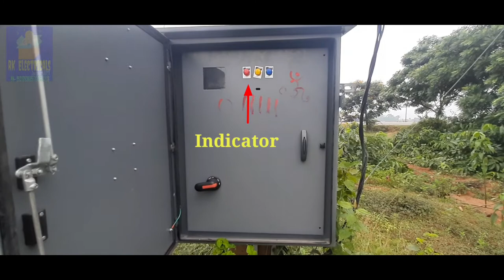LTDB , details about Low Tension Distribution Box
LTDB, Low Tension Distribution  Box  hot kya.

 is vedio me hum janenge ki ek LTDB kya hota hai. Iske andar kya kya hot hai.  kaise Kam karta hai.

please support us by subscribing  our channel.  naye naye  vedio  bana  rahe  h to  kuch  galtiyan  horaha  hai. hum isko  jald  hi thik  karenge aur achhe se  achhe vedio bana  k denge. bas  aaplogon  k support  chahiye.